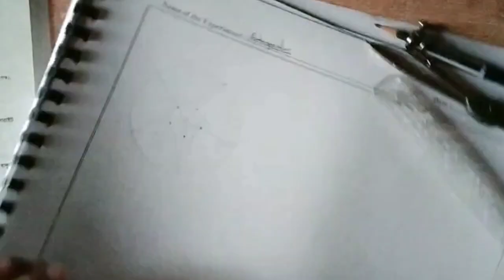astropecten drawing/ how to draw start fish/ bsc zoology practical